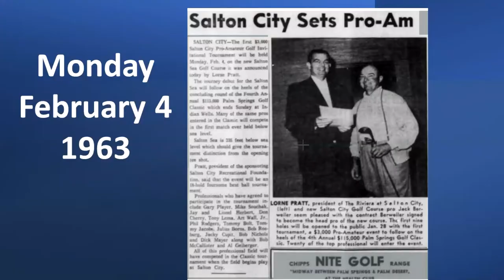Abandoned Salton City Golf Course on the Salton Sea - ALL DIRT, NO GRASS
Here is a short introduction and tour of the Salton City Golf Course along the Salton Sea.  Once very popular, this is abandoned and only dirt and hole markers.  We brought our clubs, so let's play a few rounds.

Salton Sea. Salton Sea Ruins. Salton Sea resorts. Salton Sea abandoned. Salton Sea towns. Salvation mountain. Slab City. Slab City living. Niland Salton Sea. Bombay Beach Salton Sea. Salt Creek Salton Sea. Mecca Beach Salton Sea. Banana Museum Salton Sea. North Shore Salton Sea. Salton Sea history. Salton Sea birds. Salton Sea wildlife. Birds of Salton Sea. Flora of Salton Sea. Plants of Salton Sea. Salton Sea flora. Salton Sea plants. Sonny Bono Refuge. Salton Sea Sonny Bono Refuge. Salton Sea prison. Calipatria Salton Sea. Salton Sea Calipatria. Salton Sea Alamo restaurant. Salton City Alamo restaurant. Salton Sea golfing. Salton Sea Golf Courses. Salton City Golf Course.